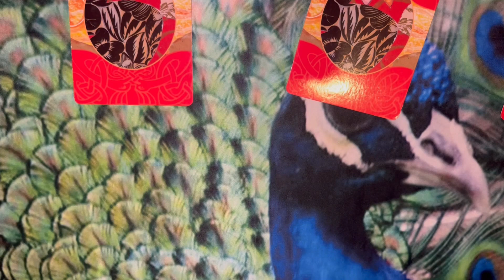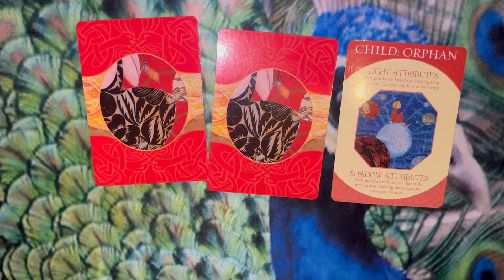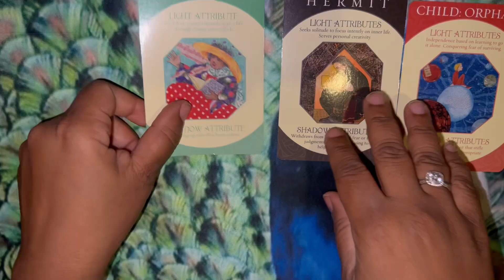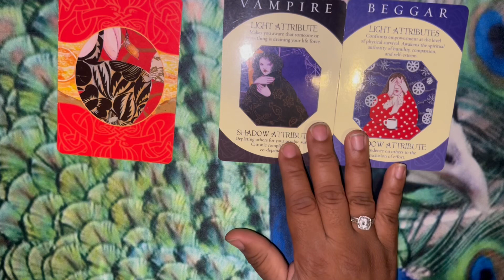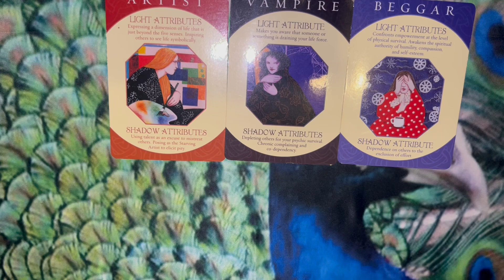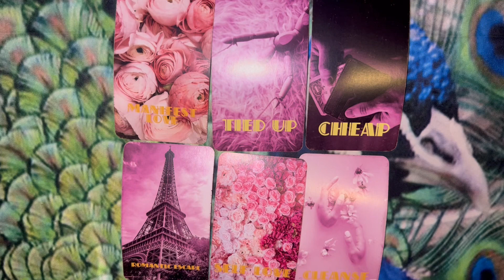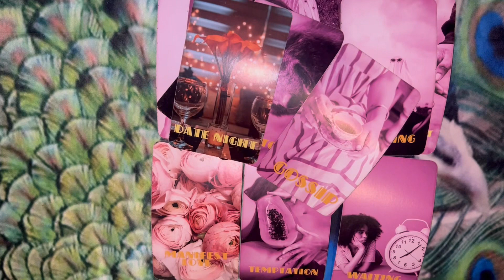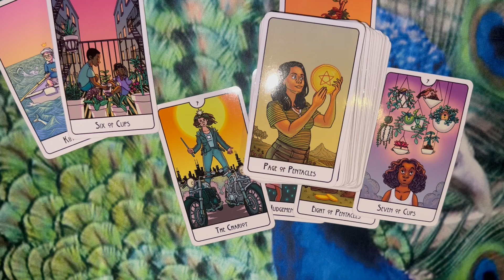🥳SUBSCRIBER REQUEST!! - CAMILLA CABELLO & SHAWN MENDES💃🏻🪩🕺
🗣️Wanna chat!!! 📞Well now you can!!! ✨

READING - 20 Minutes [$25]

*3 Questions max*

Please allow 7 business days to receive reading

I speak from the truth, I speak from love and most of all I speak from the heart.

My Ancestors speak through me and all of us in many ways. Tapping into my GODDESS ENERGY I’m using this platform to teach, enlighten and inform. But also HAVE SOME FUN!!!

So kick back, relax, and enjoy YOU!!!

May blessings always come your way ten fold!!!